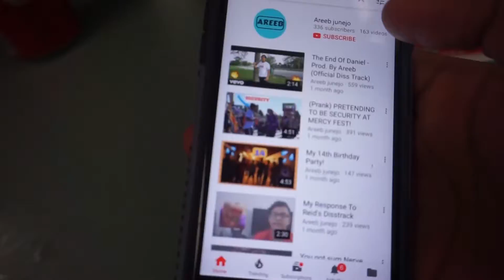FISCHER MIDDLE SCHOOL DANCE 2017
Hey, guys, I hope you enjoyed the video. Click on my channel to view my previous videos.